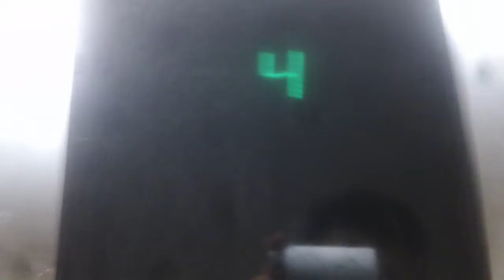Otis Series 1 Elevator At Golden Sands Motel, Carolina Beach NC